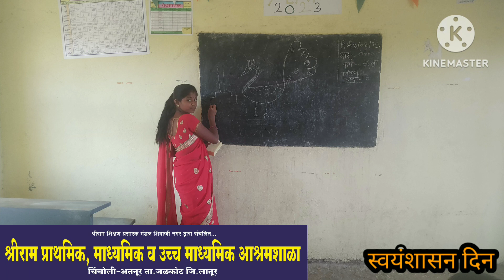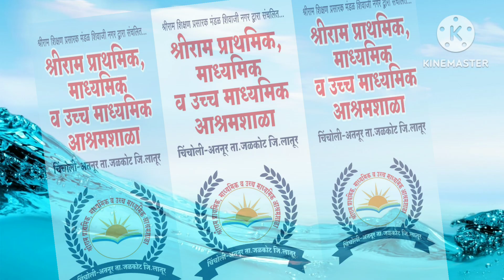श्रीराम प्राथमिक, माध्यमिक व उच्च माध्यमिक आश्रमशाळा चिंचोली-अतनूर स्वयं शासन दिन (school day)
स्वयं शासन दिनानिमित्त शाळेतील विद्यार्थ्यांनी शिक्षक म्हणून आपली भूमिका निभावली त्यात शिवशंकर दत्ता शिंदे  मुख्याध्यापक व आकाश चव्हाण उपमुख्याध्यापक  तर अजय तोटरे हा पर्यवेक्षक म्हणून काम पाहिले व शाळेतील एकूण 18 विद्यार्थ्यांनी शिक्षकांची भूमिका पार पाडली व सहा विद्यार्थ्यांनी शिक्षिकेची भूमिका पार पडली व चार विद्यार्थ्याने सेवक म्हणुन आपला कार्यकाल योग्य रीतीने पार पाडला